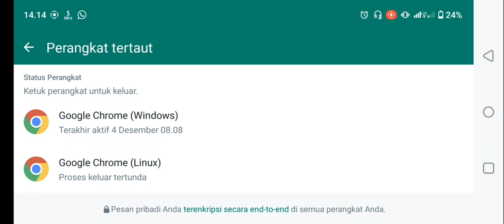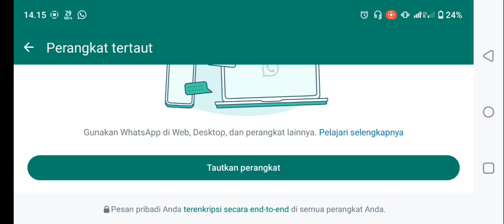Cara Keluar Dari Whatsapp Web Dari HP